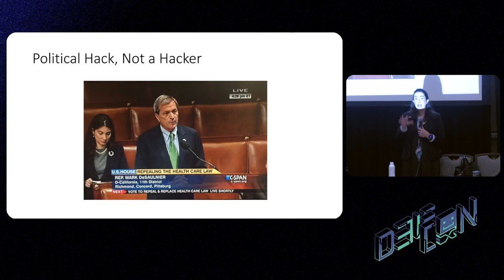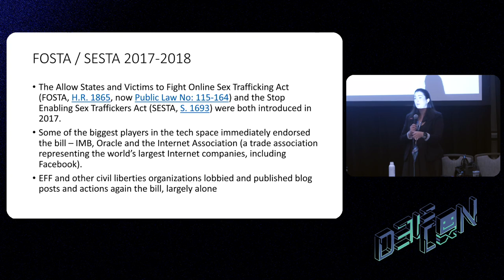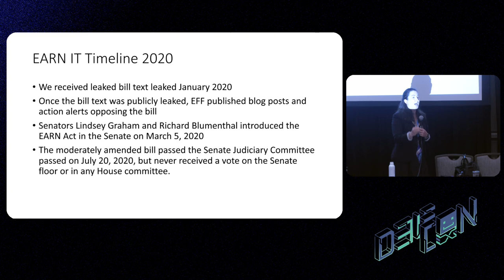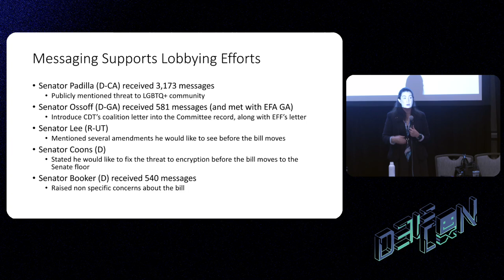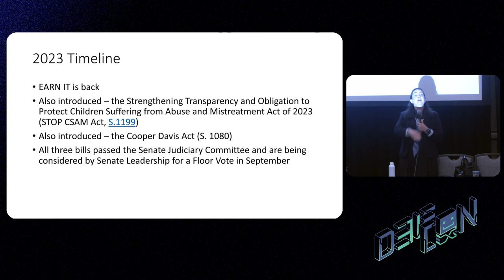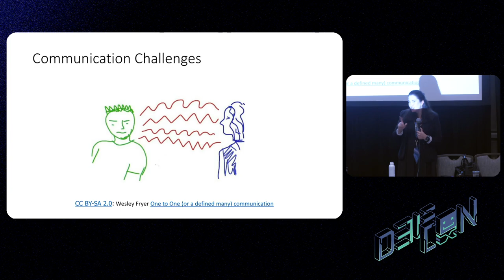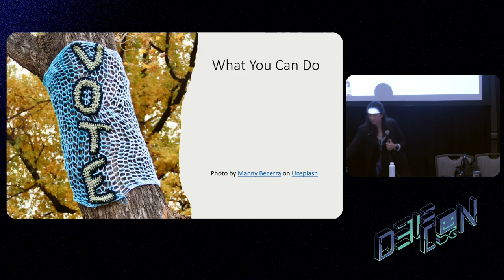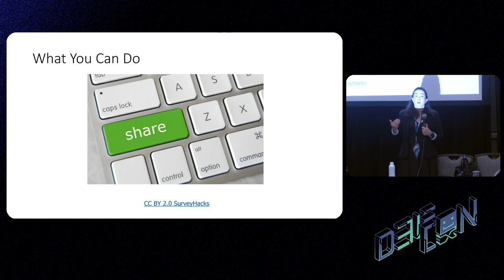DEF CON 31 Policy - The Coming War on Encryption Part 3 - India McKinney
In recent years, lawmakers around the world have proposed legislation aimed at ending encryption, under the guise of ending child exploitation. In the first half of 2023, we have already seen two serious legislative proposals in the Senate that would result in potentially disastrous legal risks for any company that provides encrypted messages.

Come join us to get an update about the government’s efforts to break encryption – again. We’ll talk about what is different from the last Encryption Wars, what the conversation sounds like right now in DC*, and we’ve been doing to fight back. Most important, we’ll talk about what technologists can do to protect encryption and everyone who uses it.

*when you read this, EARN IT and the STOP CSAM Act, both bills designed to break encryption, will have been marked up and passed out of the Senate Judiciary Committee. What happens after that is entirely dependent on many factors outside my control. The FBI is super gearing up to double down on their position, though.